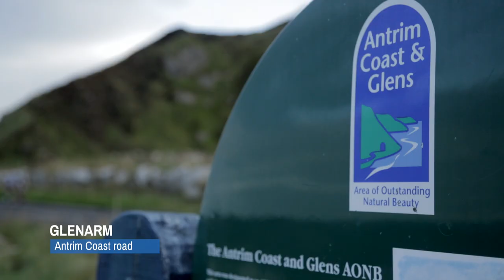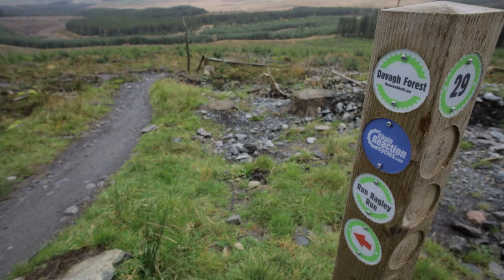Vitus Bikes Catalogue shoot 2014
Go behind the scenes on our 2014 Vitus Bikes catalogue photoshoot and see a few of the brand new road and mountain bikes in their natural surroundings - on the roads of Ireland's North Coast and on some of our top quality trail centres.